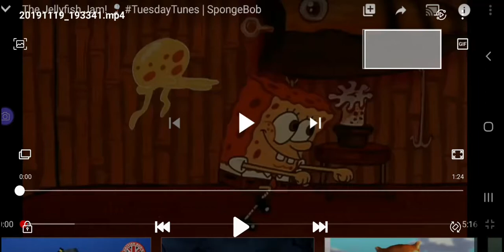CBeebies Walking In A Winter Wonderland (Kirstyjo88 Style)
Kung Fu Panda Legends Of Awesomeness 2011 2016
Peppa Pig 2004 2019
Back At The Barnyard 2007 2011
My Little Pony Friendship Is Magic 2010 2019
Alvin and The Chipmunks The Squeakquel 2009
Cars 2 2011
Room On The Broom 2012
Nicktoons U.S. Back At The Barn Yard Bumper 2012
Rango 2011